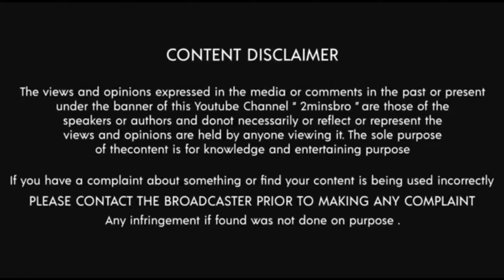எதிர்பாராத தரமான சம்பவங்கள் | Moments of Instant Regret Caught On Camera part 2/2minsbromystery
Hello friends,2minsbro channel is one of growing up channel like tamil galatta news and minutes mystery they provide educational facts in tamil videos in facts in minutes. our channel also contains caught on camera videos like mysterious world tamil and tamil wonders of ismart facts. everyone working hard to collect informations support all facts tamil channel, for more funny videos, funny fails, instant regret, fail gags.

ABOUT :
2minsbro is about interesting facts, unexplained & unsolved mysteries, mystery of the world, top 10 videos, top 5 videos, new inventions videos in our own language (Tamil). In all of my videos I have my own voice commentary. so watch the videos with my explanation 2minsbro is a curated repository of knowledge featuring top amazing and other interesting facts.